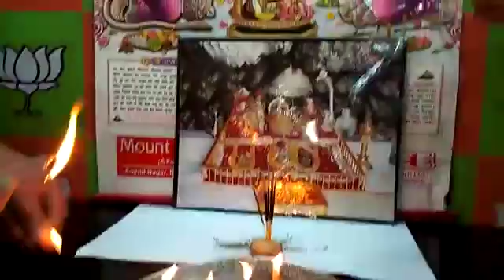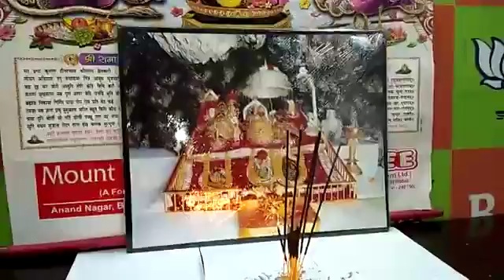BR news update: BJP State workers praying for the better health & recovery of Atal Bihari Vajpayee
BJP State workers praying for the better health and speedy recovery of Former PM Atal Bihari Vajpayee